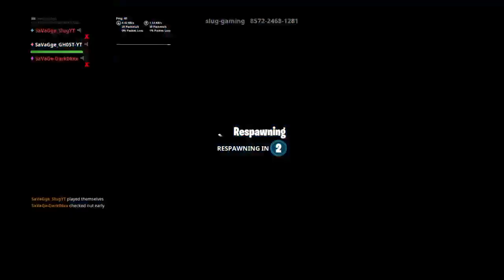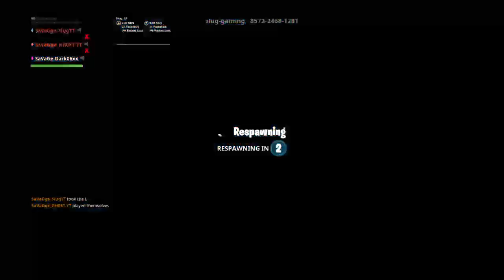Makes Kids salty Fortnite//Try me kid //creator code slug-gaming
Use my Supporter creator
Slug-gaming

Yo whats up guys
i hope you all are having a good day
And if not I try to make it better by uploading you
Some content that will make you laugh

I upload:
FORTNITE
GTA 5 and More

If you want to support the Slug squad and help me get better equipment that would be amazing my PayPal is
1andonly_sluggaming

LIVE COMMANDS:
!rules
!merch
!psn
!media
!favoriteyoutuber
!night
!Youarelit
!Whatsupnightbot
!Imenjoyingthestream
!hitman
MOD ONLY
!modrules

———DONATORS

MC-V4POURS
CptJosh

Slug Merch might be coming in the future 🧐🧐🧐

CODE: Q8SBRV